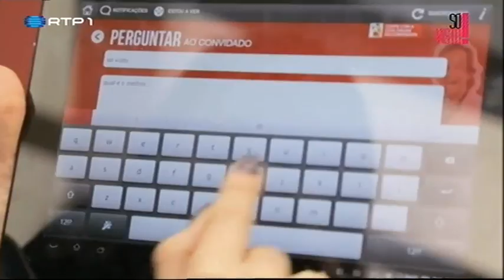App 5i nos Bastidores do 5PMN (parte2) -- SóVisto!